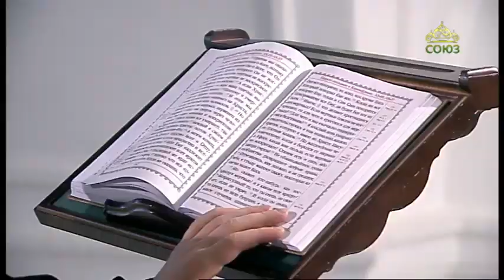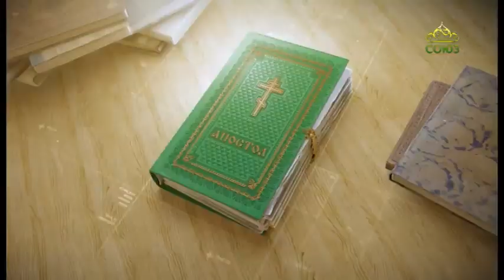Читаем Апостол 3 сентября 2020. Второе послание к Коринфянам апостола Павла. Глава 10, ст. 7-18.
Хвалящийся хвались о Господе. Ибо не тот достоин, кто сам себя хвалит, но кого хвалит Господь.

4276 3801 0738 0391 (карта сбербанка)